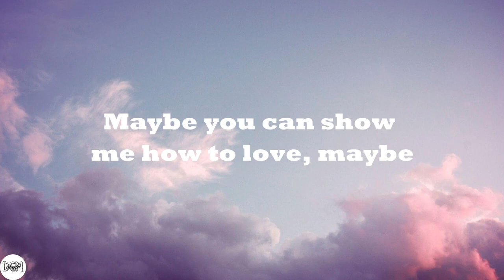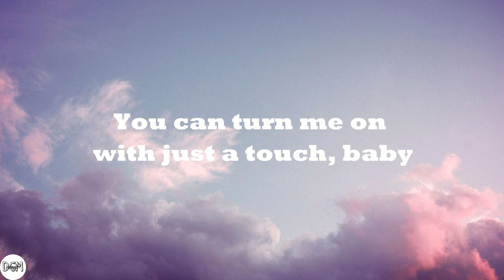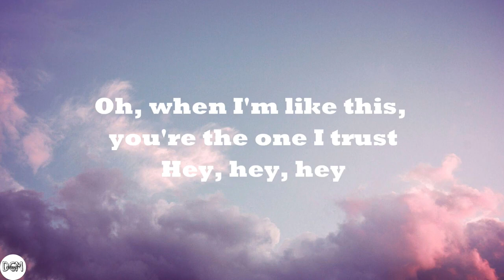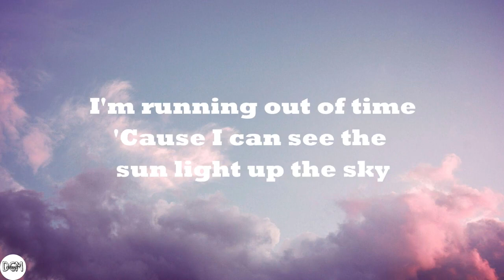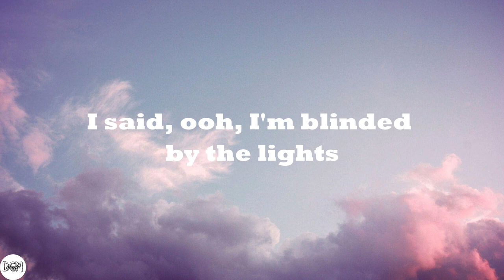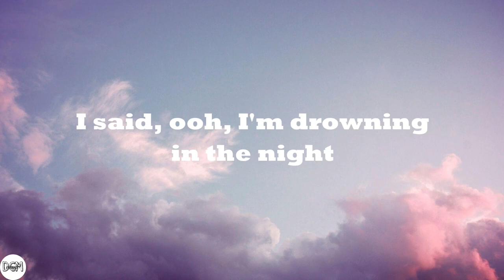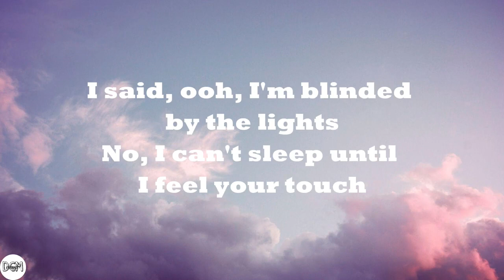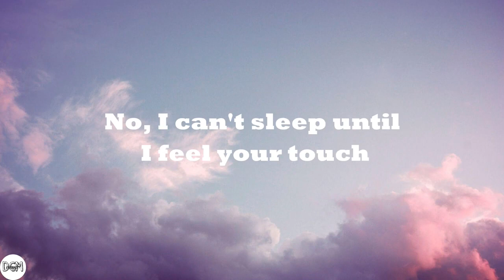The Weeknd - Blinding Light (Lyrics)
Title: Blinding Lights

None of these images, music & videos were created/owned by us.

Making money by just browsing on net or just running your computer